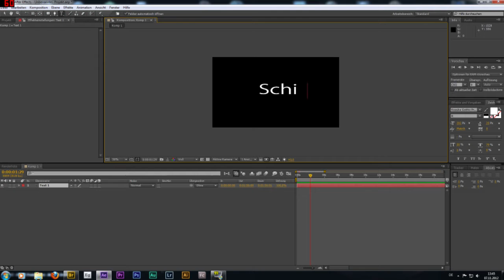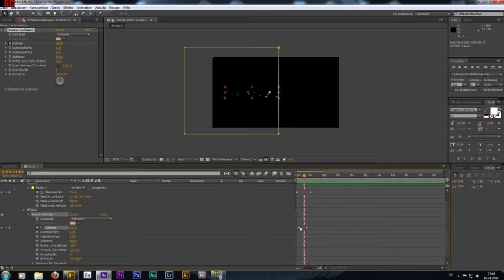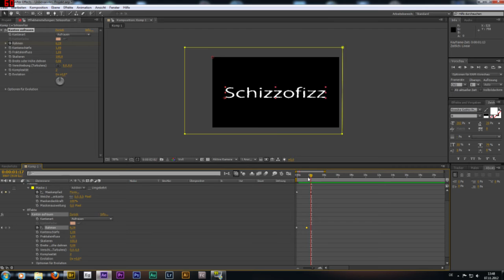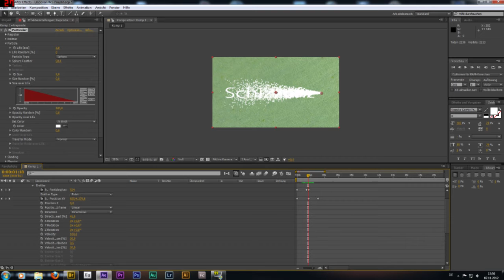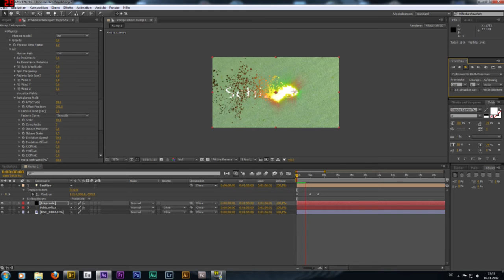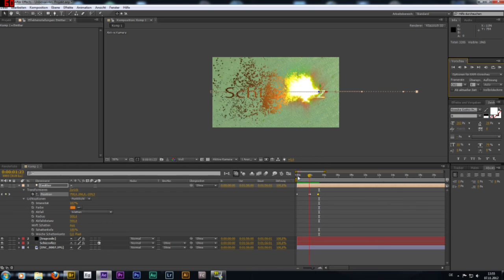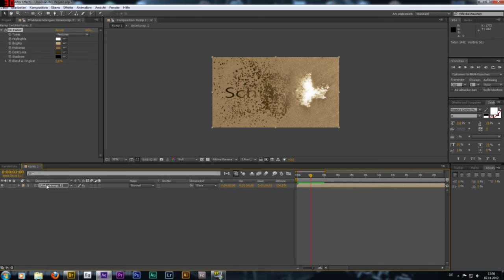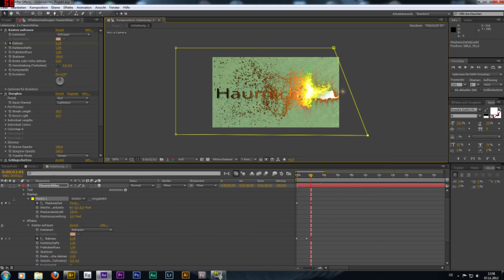After Effects Trapcode Particular Tutorial für Anfänger Text erscheinen lassen (german)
In diesem Tutorial wird erklärt, wie man einen Text mit Hilfe von Trapcode Partikular erscheinen lässt. Es handelt sich hierbei um ein Anfänger Tutorial, welches die basics für weitere, komplexere Tutorials bildet.